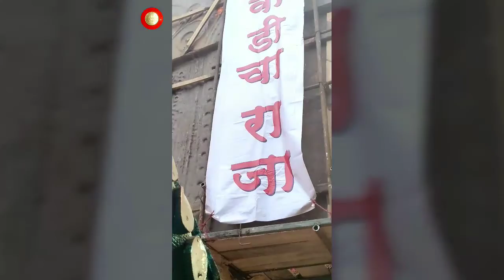Lord Ganpati Festival Visarjan Mumbai India.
Music Composed by :
Sir Cubworth : cinemetic / Inspiration